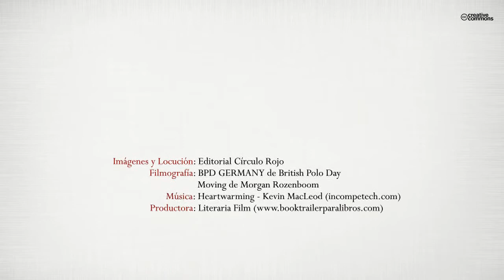La lluvia descalza (Booktrailer) - Editorial Círculo Rojo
Quizá sea
sólo la lágrima,
que sobre esa rosa
se cree a sí misma
una gota de rocío.
Quizá lo sea...
O quizás sea
ese suspiro errante,
que el viento porta
de acá para allá
sin hallar la boca
que un dia fue su hogar.